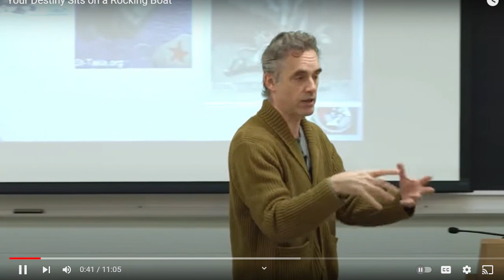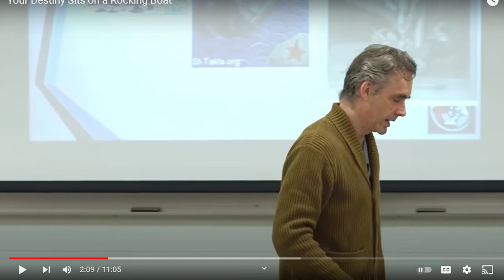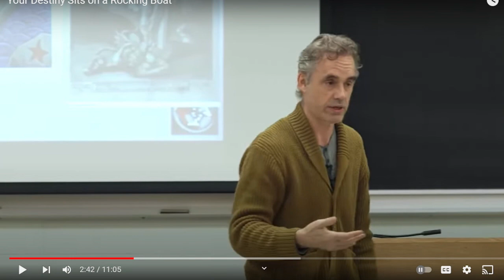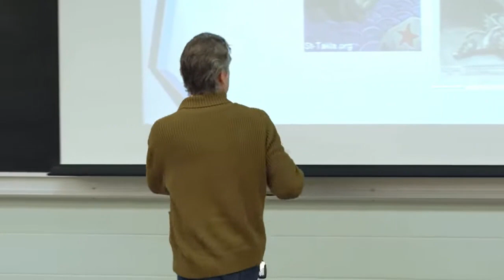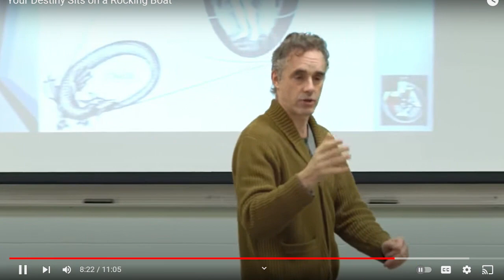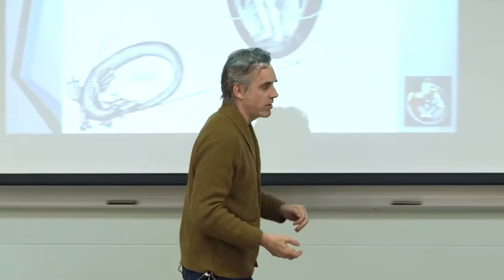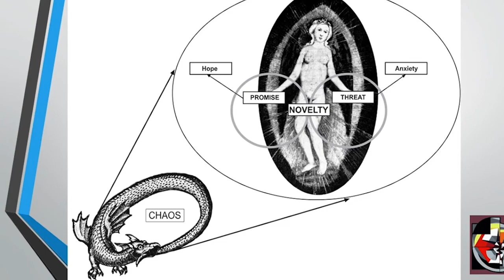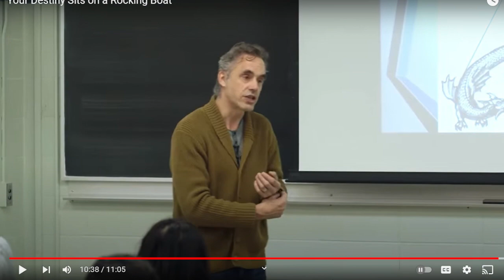Jordan Peterson Has A Mental Breakdown